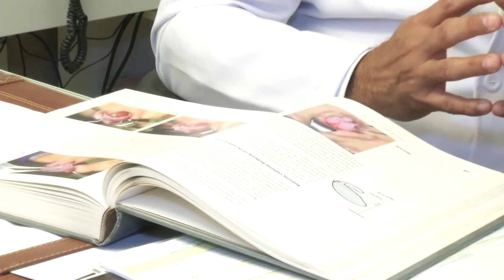Plástica - George Régis